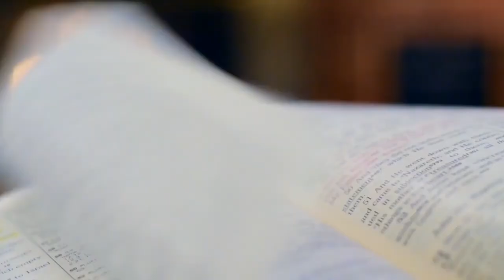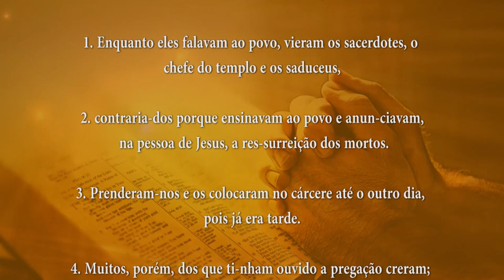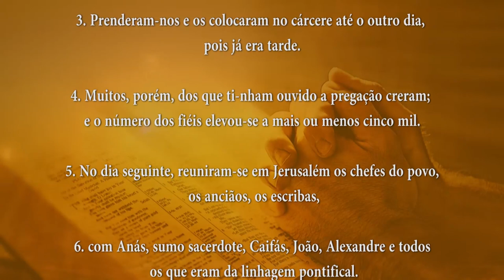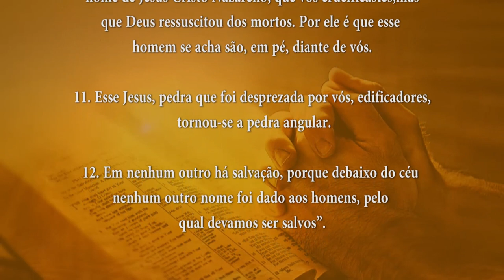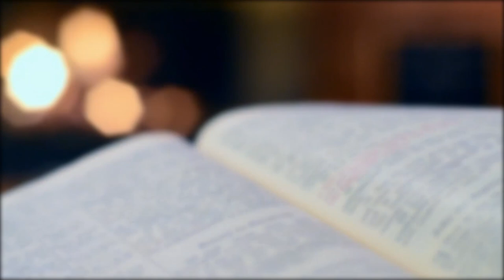PALAVRA DE DEUS MEDITADA(05/04/2024)